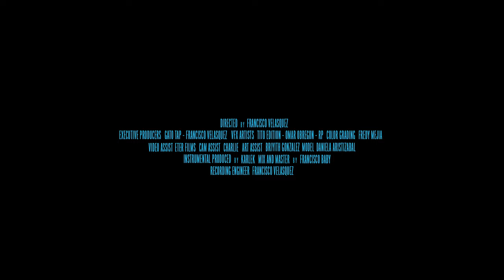BUSCARE - Francisco Velasquez (Official Video)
Francisco Velasquez  - “Buscaré” (Official Music Video)

“BUSCARE” is available now in all digital platforms!

CREDITS:

Song: Buscaré
Artist: Francisco Velasquez
Directed by: Francisco Velásquez
Executive Producers: Gato Tap & Francisco Velásquez
Special Effects: Red Point Producciones
VFX Artists: Tito Edition & Omar Obregón
Color Grading: Fredy Mejia
Video Assist: Eter Films
Cam Assist: Charlie
Art Assist: Briyith González
Model: Daniela Aristizabal
Instrumental Produced by: Karlek
Mix and Master by: Francisco Baby
Recording Engineer: Francisco Velásquez

Por favor evitar la copia del material mostrado en este vídeo! En cuanto a la letra de la canción, esta registrada por entidades privadas (Derechos de Autor) en Estados Unidos, Prohibida la copia del video.

FRANCISCO VELASQUEZ ®
GENERO: REGGAETON
MIAMI, FL - USA
2022

Buscaré - Francisco Velasquez (Prod. By Karlek Beat & Francisco Velásquez)